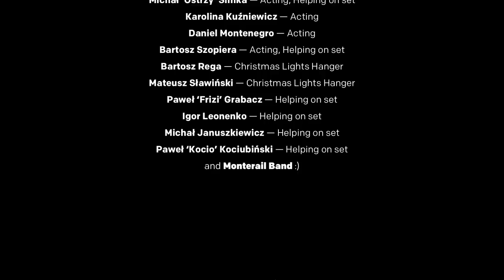Ultimate Christmas Song 2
35 Monterailians involved, 1 meeting, 1 band practice, 2 days in the recording studio, 4 hours of shooting, and lots of love and effort of our friends: Gefor Geforowski, Tomasz Kret who produced the music, and Sabina Maria Costinel who shot and edited the video.

With this song, our team wishes you a peaceful, loving, and nonetheless delicious celebration with your friends and family.

MUSIC PRODUCTION
Gefor Geforowski
Tomasz Kret

Monte Band:

Grzegorz Hajdukiewicz
Przemysław Piotrowski
Kamila Koszewicz
Jędrzej 'Jay' Ginter
Szymon Korzeniowski
Tomasz Wawrowski
Piotr 'Jerzy' Małecki-Jurek
Ivan Nikulin
Paweł Hawrylak
Hubert Białęcki
Anna Szoszkiewicz
Paulina Bielewicz
Darya Stepanyan
Paweł 'Frizi' Grabarz
Marcin Wernecki

VIDEO PRODUCTION
Sabina Costinel

Monterail Video Production:

Paulina Bielewicz
Paweł Hawrylak
Przemysław Piotrowski
Patryk Peas
Robert Wysocki
Magdalena Poprawa
Michał Nowicki
Olena Brenych
Darya Stepanyan
Tomasz Wawrowski
Marta Gajowczyk
Wojciech Stępniak
Tetyana Drozdzenko
Marcin Wernecki
Anna Szoszkiewicz
Grzegorz Hajdukiewicz
Michał 'Ostrzy' Simka
Karolina Kuźniewicz
Daniel Montenegro Diaz
Bartosz Szopiera
Bartosz Rega
Mateusz Sławiński
Paweł 'Frizi' Grabarz
Igor Leonenko
Michał Januszkiewicz
Paweł 'Kocio' Kociubiński
and Monte Band :)